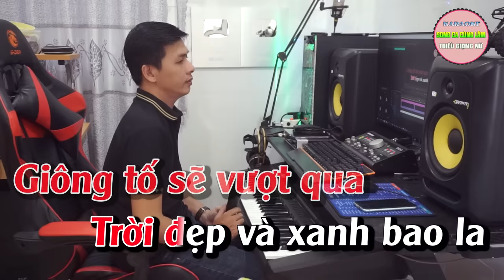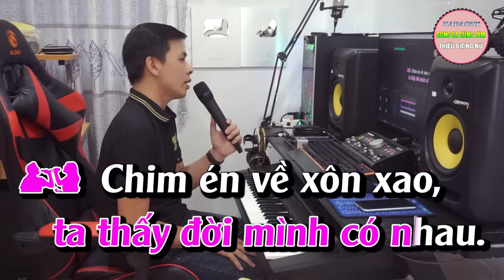Nối Lại Tình Xưa Karaoke Thiếu Giọng Nữ - Song Ca Cùng Lâm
► Tác Phẩm : Nối Lại Tinh Xưa Karaoke Thiếu Giọng Nữ - Song Ca Cùng Lâm
✪  Kênh song ca của Lâm sẽ mang đến cho các bạn những giây phút thư thái, thoải mái...sau những ngày làm việc mệt mỏi !
© Bản quyền thuộc về Lâm Organ và BH MEDIA - Đề nghị không reup load dưới mọi hình thức. Xin chân thành cám ơn !